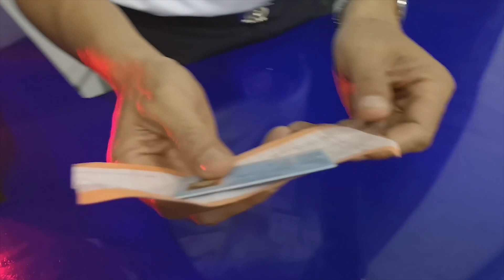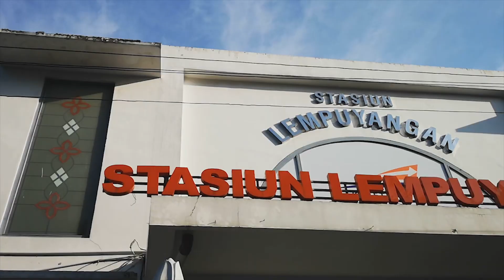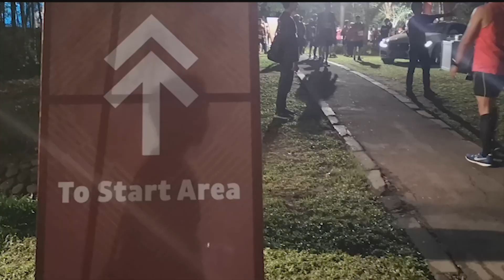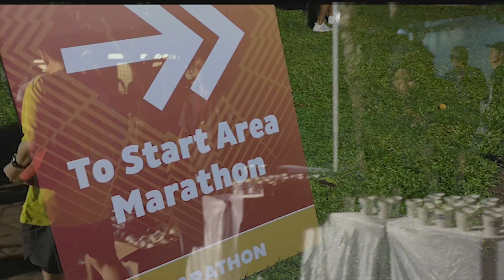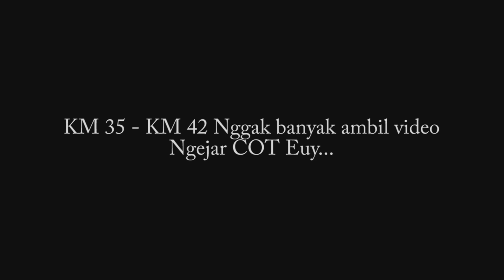[RunningVLOG] Keseruan Borobudur Marathon 2018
Keramahan penduduk sekitar, race yang rapi dan steril membuat saya jatuh cinta pada Borobudur Marathon.

Salah satu race yang wajib dicoba untuk pecinta lari di Indonesia.